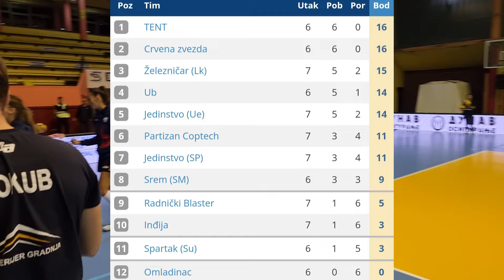NAJAVA / OK JEDINSTVO Užice - ŽOK UB